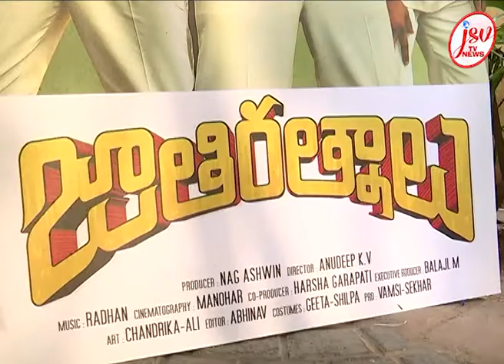jathirathnallu movie sucess celebrations || JsvTvNews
jathirathnallu movie sucess celebrations in vijayanthi movies office film nagar